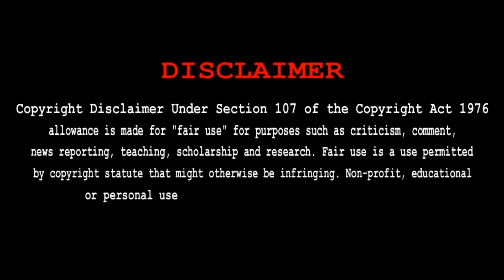SHIN-CHAN SPECIAL LION EPISODE IN TAMIL ¦¦SHIN-CHAN IN TAMIL ||THE WOLF BY SV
Hi FRIENDS
             THE WOLF BY SV

01:00 start
10:00 end

This channel full and full in TAMIL language

Shin-chan
Shinchan in tamil
Shinchan rare episode
Shinchan special episode
Shinchan animal episode
Shinchan lion episode